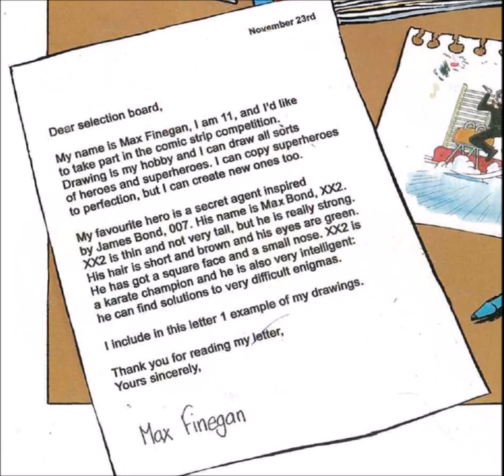Enjoy English in 6e - Track 13 Story time (Max's letter)